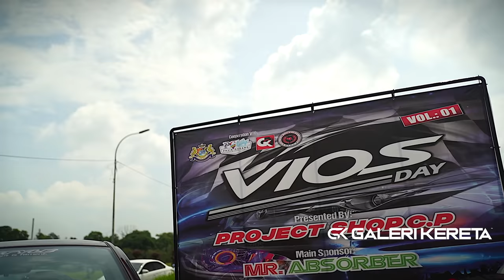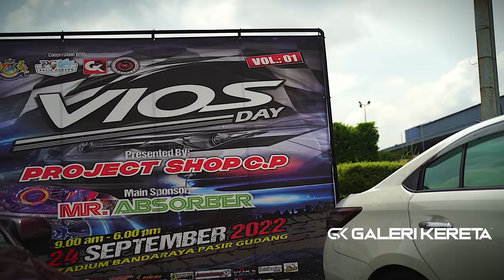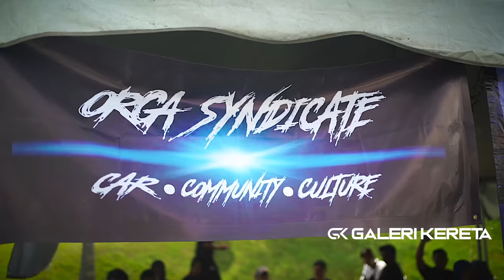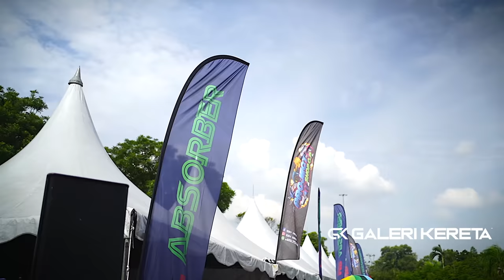VIOS DAY 2022 - JOHOR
TOYOTA VIOS DAY 2022 - PASIR GUDANG, JOHOR.